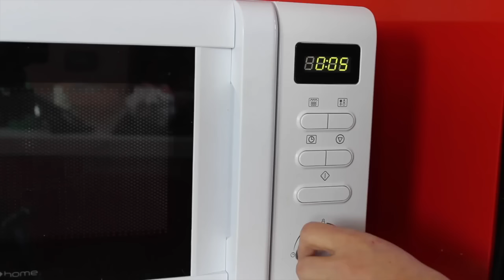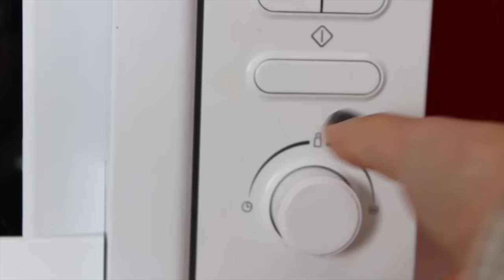DOLCETTI DI NATALE SENZA COTTURA | Hell's Kitchen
Per le 3 mini ricette di oggi mi sono ispirata ad alcune foto trovate su Instagram.

1° ricetta: marshmallow bianchi - 100 gr cioccolato fondente o al latte (la quantità varia anche in base a quanti volete prepararne e a quanto volete ricoprirli) e 10 candy cane.

2° ricetta: marshmallow bianchi, caramelle a forma di mora, liquirizie o rotelle rosse, colorante alimentare rosso o arancio, cioccolato o nutella, stuzzicadenti grandi e piccoli (o colla alimntare)

3° ricetta: marshmallow bianchi, 100 gr cioccolato bianco, zucchero in granella, glitter alimentari (bianchi o argento) bastoncini (li ho trovati sul sito Dolci Dolcetti) o cannucce.

La mia CASELLA POSTALE:
Chiara Facchetti casella postale n. 74 Aosta Ribitel
Via Ribitel 1
11100 Aosta (Ao)